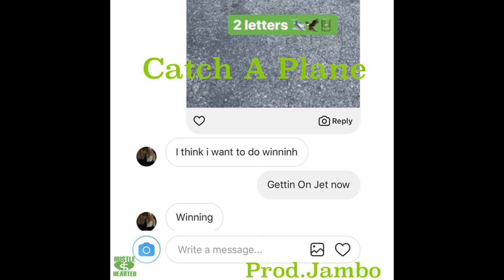Guap Tarantino - On The Plane (Long Live Yada)